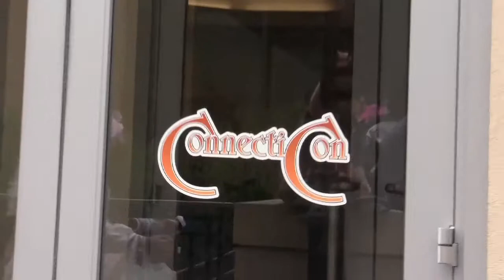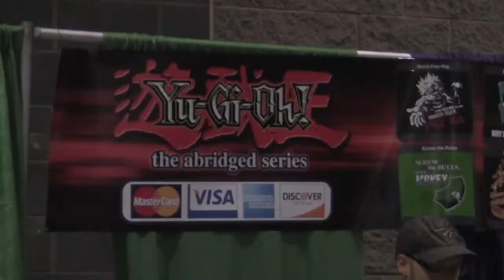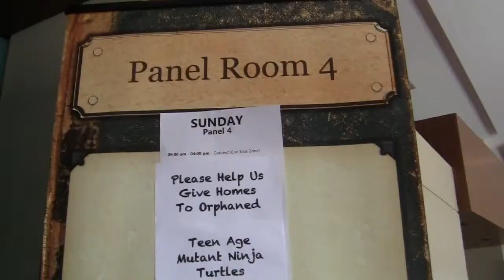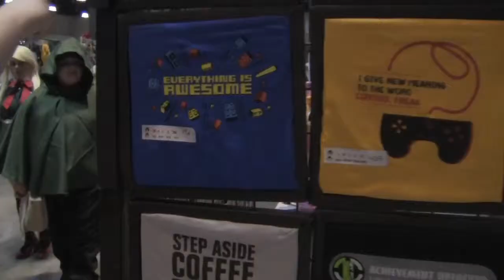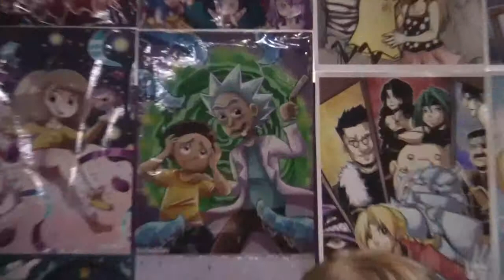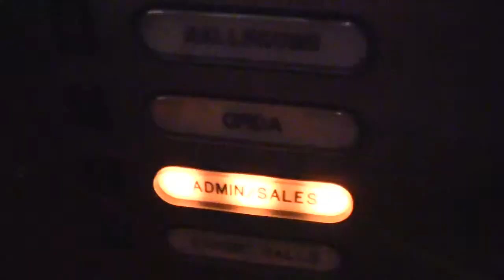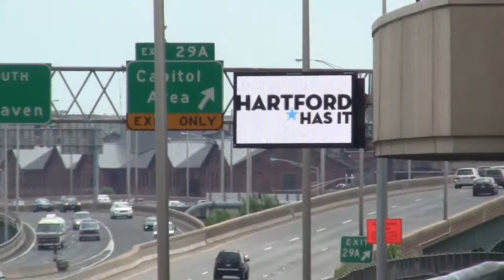Team Doggans Goes To ConnectiCon 2014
Dave and Nick wander around a convention full of cosplayers, actors, and internet people!